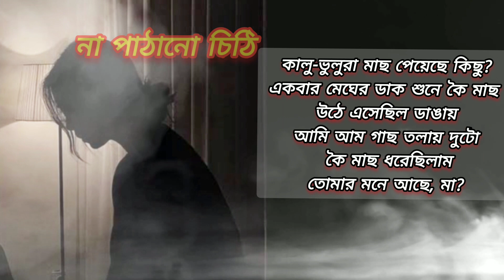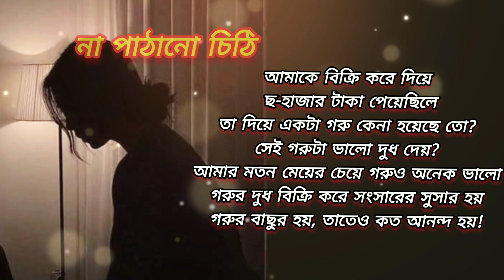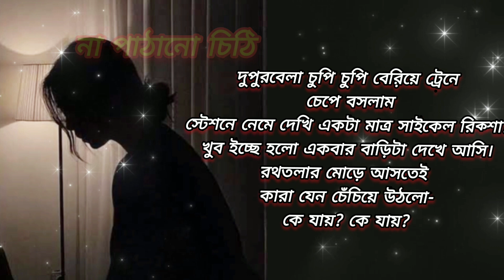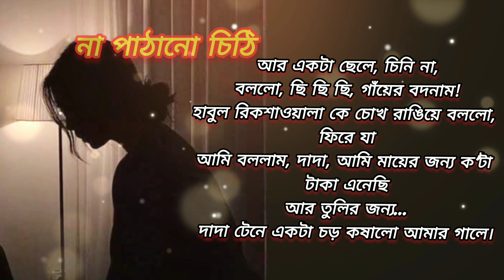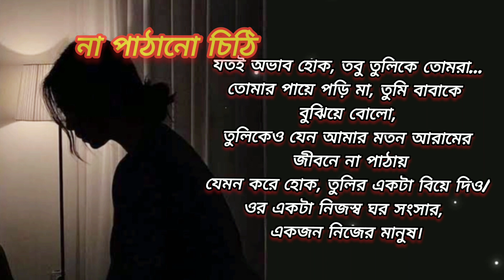না পাঠানো চিঠিNa pathano chithi | সুনীল গঙ্গোপাধ্যায়Sunil Gangopadhyay|কবিতা_আবৃত্তি | বাংলা কবিতা